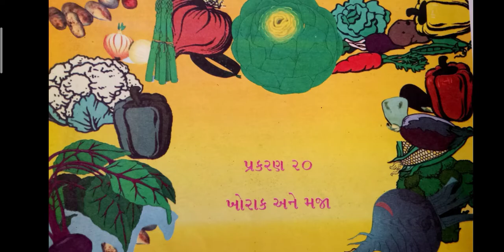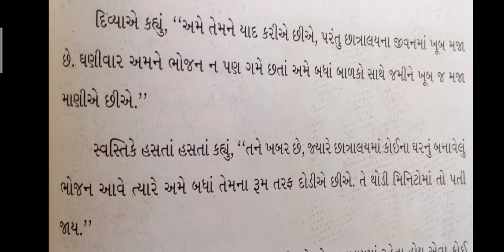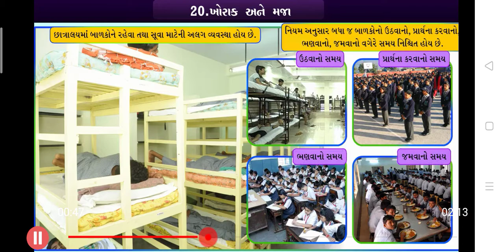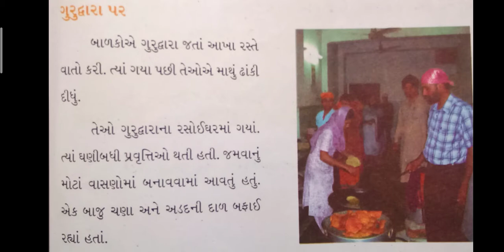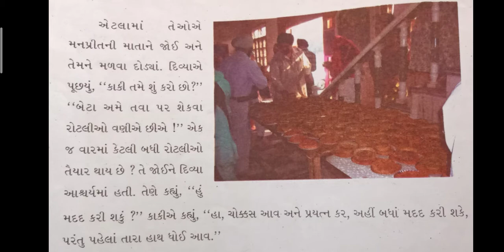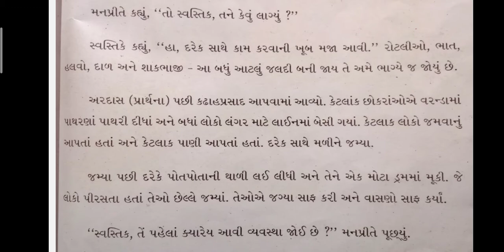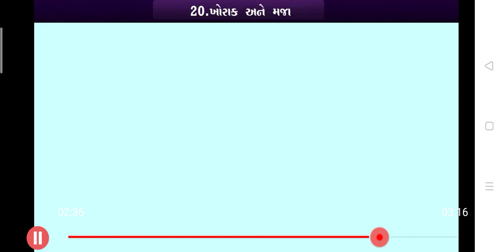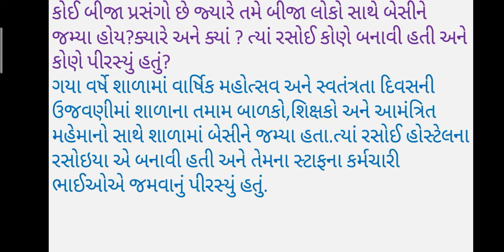STD 4/ paryavaran ch 20 / ખોરાક અને મજા/ Skv school, Nakhatrana